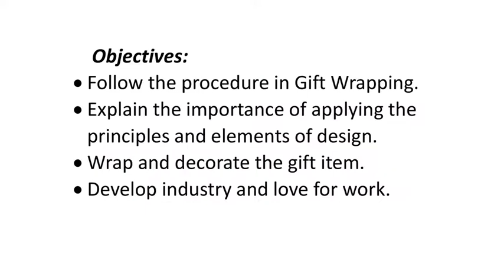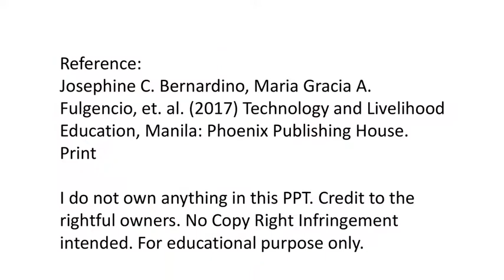Produce Wrapped Gift Items